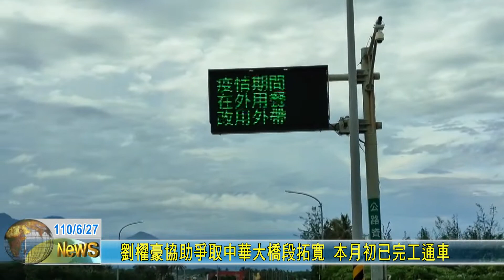20210627 劉櫂豪協助爭取中華大橋段拓寬 本月初已完工通車